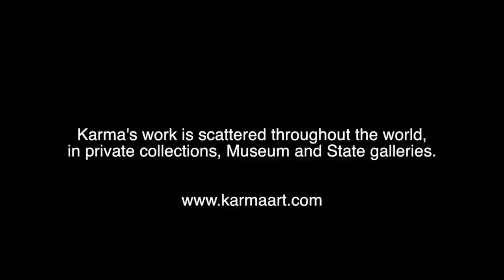Karma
Australia is home to one of the most respected exile Tibetan artists in the world.
Karma Phuntsok talks about his art and "painting the anguish of a nation".

This video was made by Tenpa Dugdak for the Tell Me A Story competition - a digital human rights storytelling project of Something In Common and the Australian Human Rights Commission.